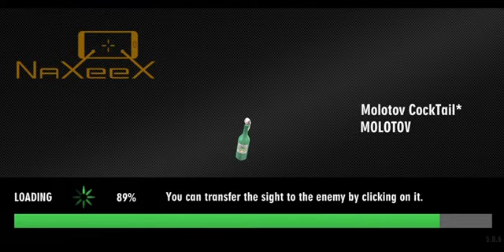Real Gangster Crime 23 | Real Gangster Crime Simulator Android | Crazy Gangster Crime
Real Gangster Crime Simulator
Real Gangster Crime
Gangster crime simulator
real gangster
Gangster crime simulator
Gangster crime simulator android
Gangster Gameplay Video
Crime gangster sim
Android Gameplay
Best gangster gameplay video
Real Gangster Crime Simulator Android

Vegas crime simulator 2

Coach bus Simulator 2

Army Truck Driving Game